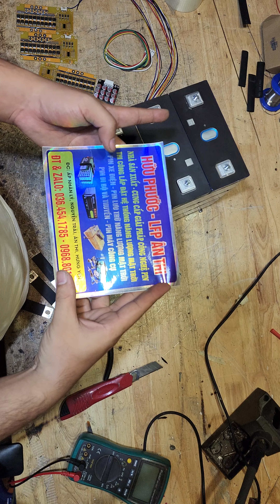pin 12v280ah, hướng dẫn đóng pin. phần 1